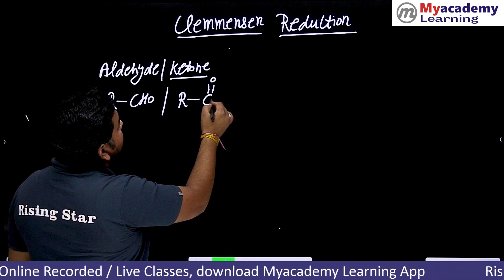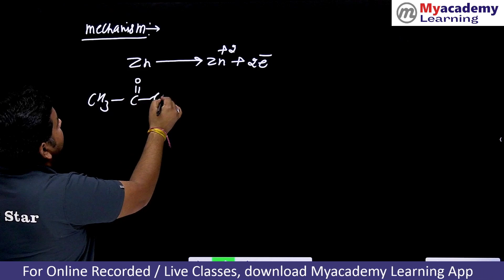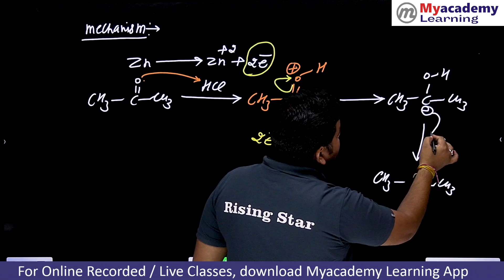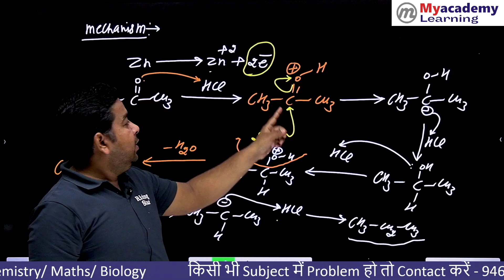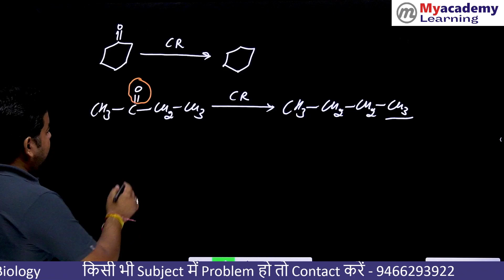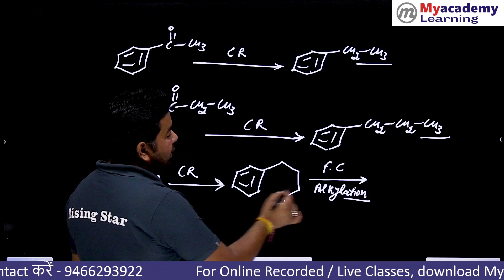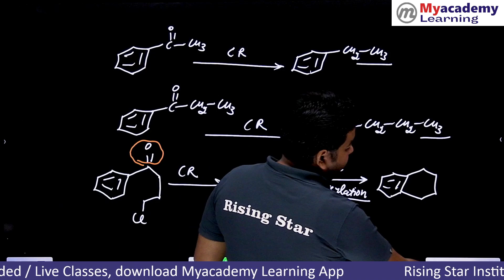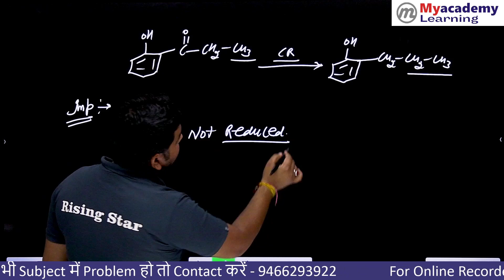Clemmensen Reduction | Ajay Bansal Sir | @Myacademy Learning - Arun Singh ​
Clemmensen Reduction that is used to ketones or aldehydes to alkanes using zinc amalgam and hydrochloric acid.

@Myacademy Learning - Arun Singh

Myacademy Learning Online Courses In Physics
Physics (Complete Syllabus)